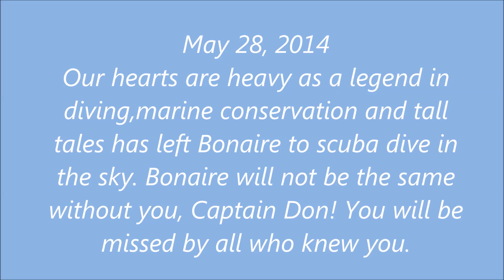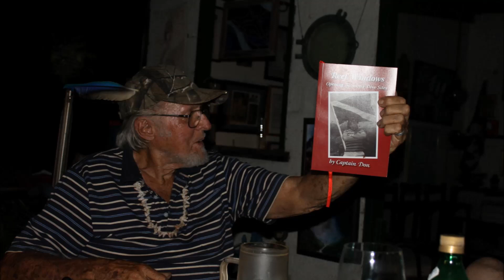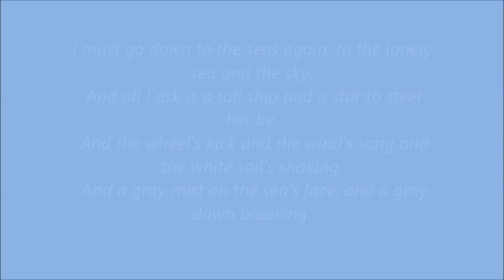Captain Don Stewart - Bonairean - Lover of the sea - RIP 05/28/14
Some quotes from Friends; "It is with such sadness I report this that the legendary Don 'Captain' Stewart has passed away. I was so fortunate to visit with him last year and get a story out about his garden, he was such a character. He will be sorely, sorely missed. Safe Travels Captain. Calm Seas."

"A legend has gone It is with deep sadness that we inform you of the passing of Sir Captain Don Stewart. Captain Don Stewart passed away today in the hospital of Bonaire. No words can describe how we feel. This is a sad day for Bonaire and the dive industry."

"An inspiration to many! Capt. Don will be missed. The Habitat will not be the same without him but his spirit will be there always. RIP
"God Speed Capt'n Don 'Captain' Stewart. you touched my life in so many ways. "

A huge loss. This amazing salty dog of a man introduced me to diving at a the ripe young age of 10 and simultaneously marine conservation well before it's time. A conservation pioneer. An amazing life filled with true high sea adventure, endless tales, and sea shanties. I am so very sad and grateful to have been influenced by his life and passions. RIP"

"The greatest.. He will live on in everything he has done for Bonaire and oceans and reefs beyond"

"Now cracks a noble heart. Good night sweet prince:
 And flights of angels sing thee to thy rest!"

"Our hearts are heavy as a legend in diving,marine conservation and tall tales has left Bonaire to scuba dive in the sky. Bonaire will not be the same without you, Captain Don! You will be missed by all that knew you."

"We are so sad. I am glad I got to do a "last dance" at Habitat with him. Janet, please take care and know we are all here to help you. We are so blessed to have known him and that his spirit will always exist in the beautiful garden he did for us. xxxxx"

"Capt. Don 'Captain' Stewart, Janet just wanting you to know I am thinking of you at this very sad time. Don was your best friend and you were his glue...know that I am there in spirit for you... "

Video compiled by John N. Gavin. Although I didn't know Don personally,  I felt I had vicariously, through my Cousin Bill Labarge, and his Sister, Susan Ryan. They've know Don for more than 3 decades. The island wont be the same with "The Captain".